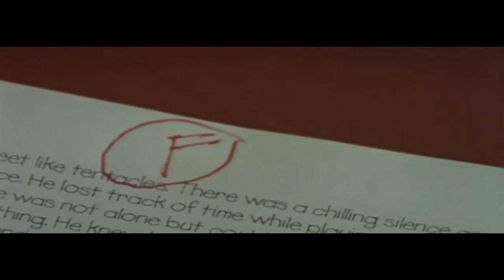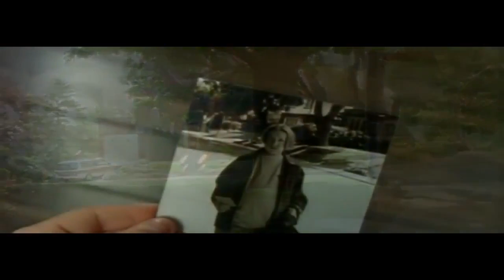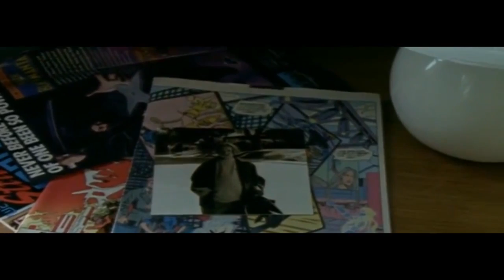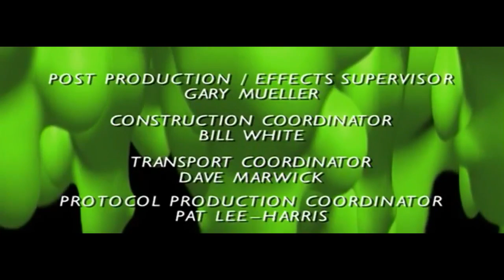Goosebumps S3E15 Say Cheese and Die Again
A teenager teams up with the daughter of young adult horror author R. L. Stine after the writer's imaginary demons are set free on the town of Madison, Delaware.